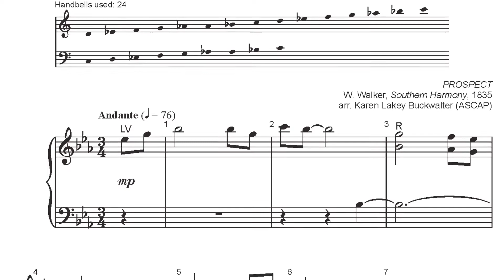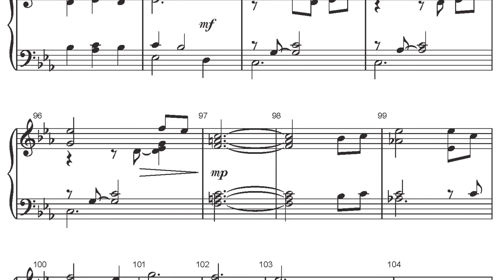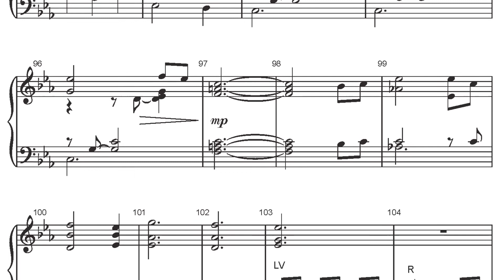CGB1224 Meditation on Prospect - Karen Lakey Buckwalter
Meditation on Prospect is an arrangement for handbells with optional piano by Karen Lakey Buckwalter.   The hymn tune may be found in hymnals under different titles such as “Creating God, Your Fingers Trace” and “The Lone Wild Bird”.   A lyrical, flowing composition, the brief, middle section contains original material which segues into a more expansive, chordal treatment of the tune and then ends with the original, restful opening treatment.  Consider this for Sundays with themes of Stewardship, Holy Trinity and the Holy Spirit.

Composer: W. Walker, Southern Harmony

Arranger: Karen Lakey Buckwalter

Season: General

Voicing:3 octaves handbells with optional piano

Level: 2